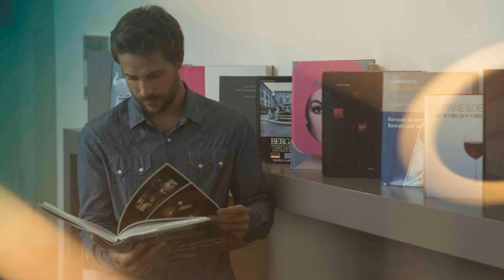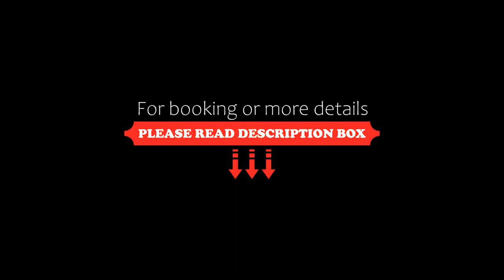Novotel Suites Luxembourg, Luxembourg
About Property:
Suite Novotel Luxembourg is a suite-only hotel in the Kirchberg District, an 8-minute drive from the centre of Luxembourg-City.

The large suites offer free high-speed internet, free national phone calls and a Smart TV.

Furthermore, the hotel offers fitness, free massages on Tuesday night, a business corner and a library. Guests can order drinks at the bar and park their car in the private garage.

Suite Novotel Luxembourg is located a 3-minute drive from the A1 motorway. There are various bus...
Property Type: Hotel
Address: 13, Av. J.F. Kennedy, Kirchberg, L-1855 Luxembourg, Luxembourg
Searching For
1. Novotel Suites Luxembourg - Luxembourg
2. Novotel Suites Luxembourg - Luxembourg Address
3. Novotel Suites Luxembourg - Luxembourg Rooms
4. Novotel Suites Luxembourg - Luxembourg Amenities
5. Novotel Suites Luxembourg - Luxembourg Offers and Deals
Audio Credit:
Track Title: Blank Slate
Artist: VYEN